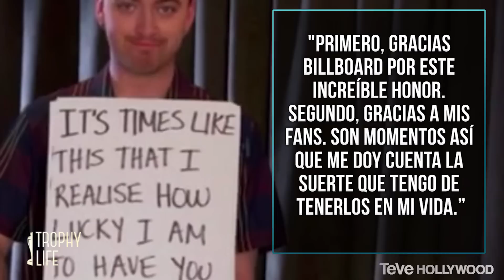6 Mejores Momentos de Billboard Awards 2015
6 Mejores Momentos de Billboard Awards 2015
La noche más importante de la música, los premios Billboard Music 2015 se llevaron a cabo con Taylor Swift debutando Bad Blood y los chicos de One Direction agradeciendo a Zayn Malik.

Hola que  tal amigos bienvenidos a Trophy life la cobertura especial de la temporada de galardones solo por Clevver. Vamos de inmediato con los 6 mejores momentos de los premios Billboard 2015.

¡Conéctense conmigo!